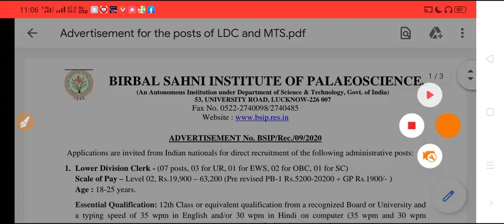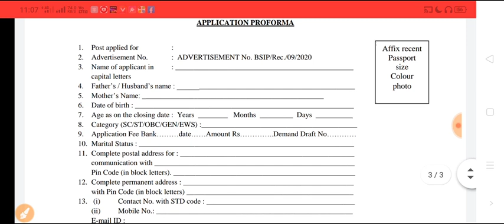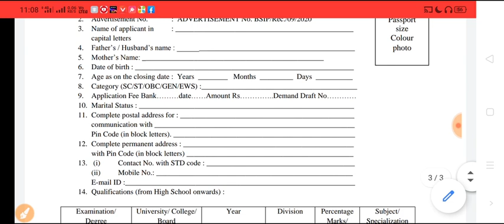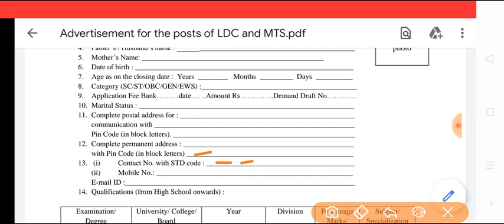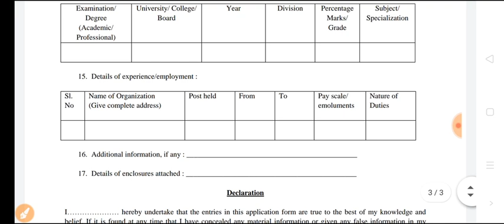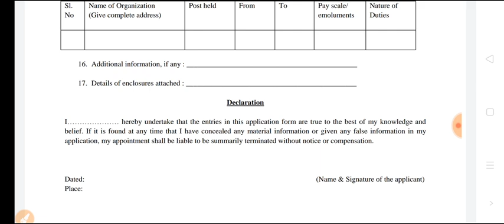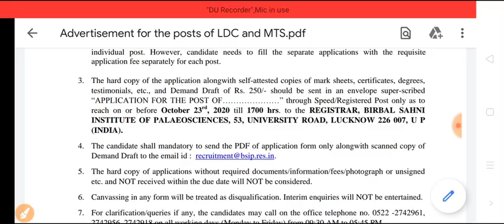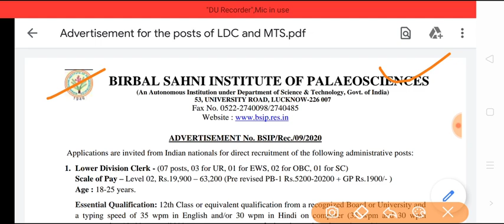BSIP LDC MTS Offline Form 2020 Kaise Bhare| BSIP LDC MTS ka form Kaise bhare | BSIP LDC MTS Vacancy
BSIP LDC MTS Offline Form Fillup process
BSIP LDC MTS ka offline form Kaise bhare
BSIP LDC MTS Offline Form Kaise apply Karen

Bsip recruitment 2020
BSIP Vacancy 2020
BSIP LDC Vacancy 2020
BSIP LDC Recruitment 2020
BSIP MTS Vacancy 2020
BSIP MTS Recruitment 2020
Idea pass government job
10th pass government job vacancy
ITI government job vacancy
Latest government job